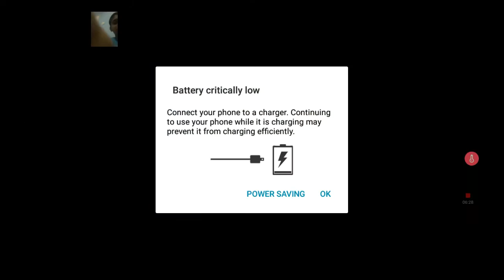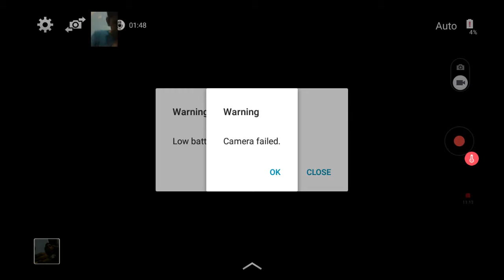Fifa 15 Suicide Squads!